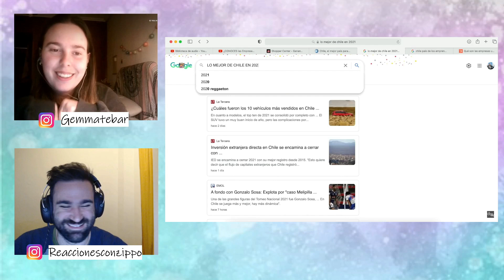ESPAÑOLES REACCIONAN a CHILE el país MÁS AVANZADO de AMÉRICA LATINA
Muy buenas a todos hoy os traemos: ESPAÑOLES REACCIONAN a CHILE el país MÁS AVANZADO de AMÉRICA LATINA

 reacciones con zippo cerro dominador